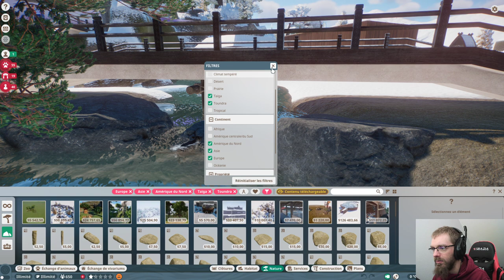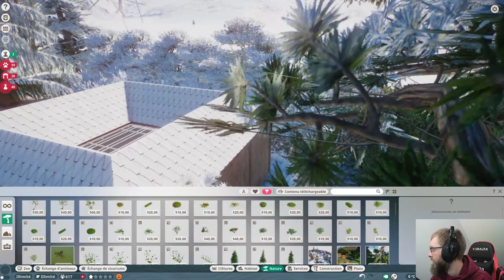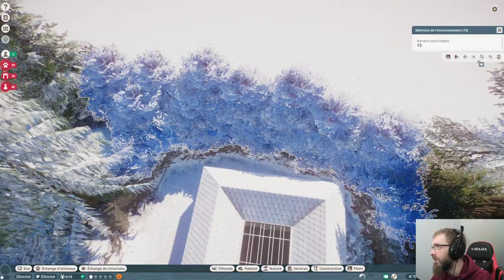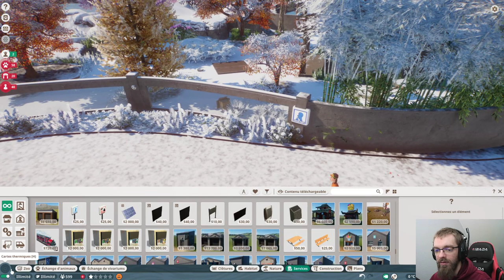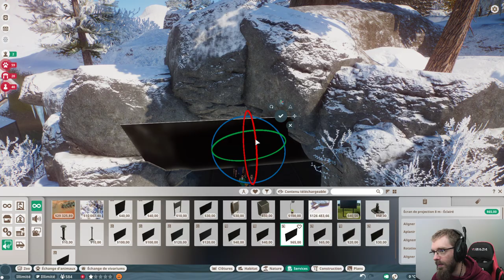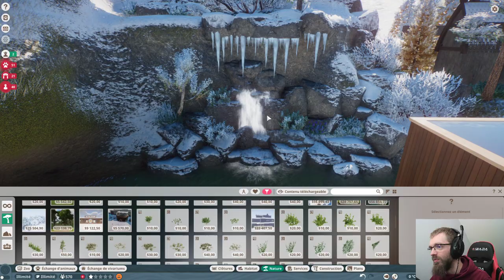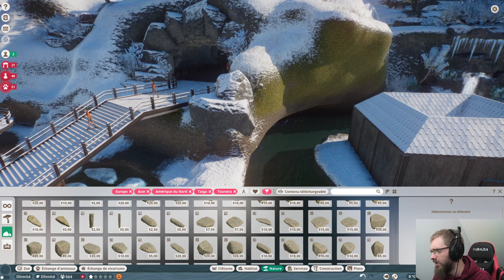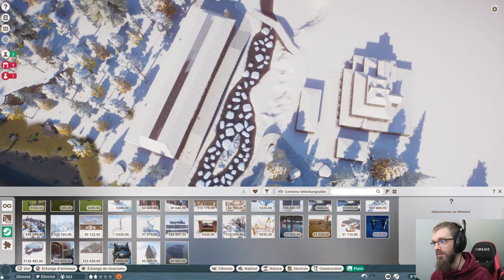Une grotte SPLENDIDE ► Le P'tit Polaire #03 - PLANET ZOO - Royleviking Replay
Replay de la construction du P'tit Polaire.
Les premières heures de constructions sont ici en timelapse :
Voici les règles : ( ⬇️ plus d'infos ⬇️ )
➡ ❄️ ZOO HIVER ❄️ en TOUNDRA/TAÏGA
➡ Vous pouvez construire les bâtiments et décorations suivantes :
                               ➡ ENTREE DE ZOO (en priorité)
                               ➡ Bâtiments employés
                               ➡ Magasins
                               ➡ Restaurations
                               ➡ Panneaux éducatif
                               ➡ Boîte à dons
➡ CONSTRUCTION en BOIS uniquement
➡ STYLE Nordique/Viking de préférence (DLC ARCTIQUE conseillé MAIS PAS OBLIGATOIRE)
➡ Vous pouvez construire les enclos comme vous le souhaitez en respectant les espèces, les biomes et les règles suivantes :
                              ➡ MACAQUES JAPONAIS (enclos ou les visiteurs doivent entrer dans l'habitat entre Plaine, Forêt et Montagne)
                              ➡ OURS ISABELLE (enclos Montagneux)
                              ➡ TIGRE DE SIBERIE (enclos Plaine & Montagne)
                              ➡ GRIZZLY (enclos Montagneux)
                              ➡ LOUP ARCTIQUE (enclos Plaine, Forêt & Montagne)
                              ➡ MANCHOT ROYAL (enclos essentiellement EAU)
                              ➡ MOUFLON DE DALL (enclos Montagneux)
                              ➡ PANTHERE DES NEIGES ( enclos Montagneux)
                              ➡ RENNE (enclos Plaine & Forêt)
                              ➡ OURS POLAIRE (PAS DE MONTAGNE, relief léger & Banquise)
➡ Hauteur des montagnes dans les enclos MAXIMUM 60m (correspondant à 3 carrés l'un sur l'autre avec l'outil de terraformation)
➡ ❗⚠️Pensez à ajouter royleviking dans la description de votre construction sur le workshop pour que je puisse la trouver.⚠️❗